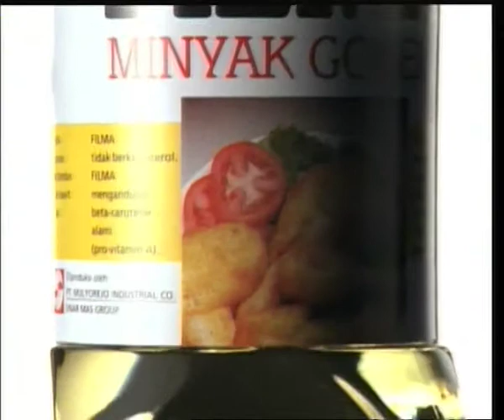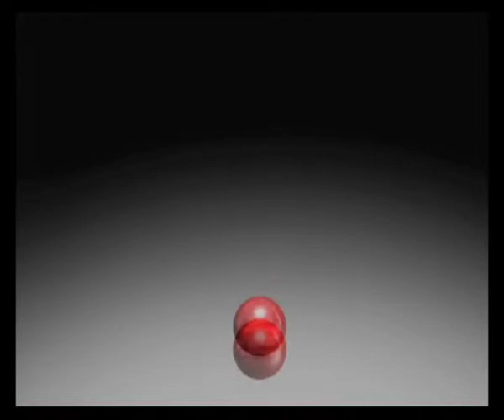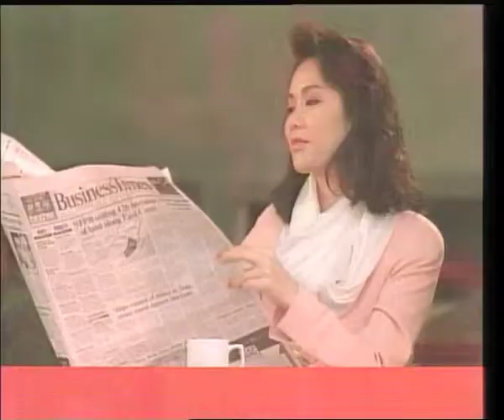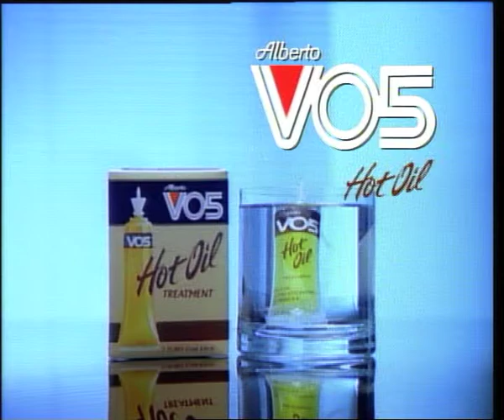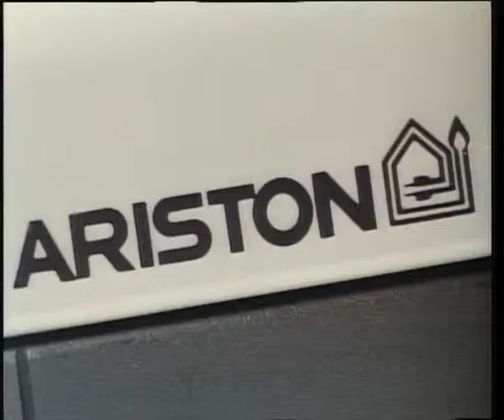Peter Mackenzie Commercials Reel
I made the commercials on this reel in UK, Singapore, Malaysia, Indonesia, Australia, Africa and Ukraine.